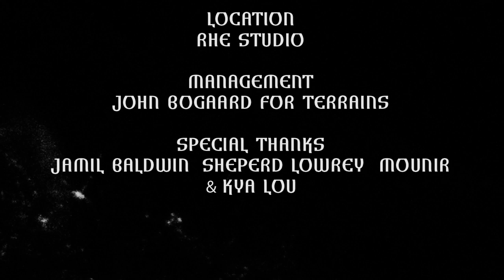Arima Ederra - Portals (Official Music Video)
Listen to "Portals"

Directed by- Arima Ederra & Mahaneela
Creative Direction- Arima Ederra
Producer- Sade Lawson
Production company- COZY GLOBAL
DOP- Azariah Bjorvig
1st AC- Will Randall
Gaffer Connor- Bjornson
Key grip- Shane Ainsworth
Swing- Joaquin Cruz
Set design- Shayla Coz & Kristina Koseva
Hair- Antoine Martinez
MUA- Nica D. Tan
Stylist- Phil Gomez
Photographer- Jamil Baldwin
Camer assistant- Mounir Souss
Editors- Gorilla.tv
Colorist- Azariah Bjorvig

Special Thanks- Jamil Baldwin, Kya Lou, Shepherd Lowrey

Lyrics
You’ve got two holes
Sitting on your face
They look like portals
Sinking through a maze

Do I love you?
Am I just a friend?
Think i love you
More than just a friend

What if the sun didn't
Come out tomorrow
What would you say?

I dream about you
All the time
I wish i didn't
But i see your face
When i close my eyes
Cus i miss my friend
But you're not around

What kind of love is this?
Riding with my windows down
Anytime you need my smile
cus thats what friends do
That's what they say
But friends don’t leave you blue
Like you did

But you’ve got two holes